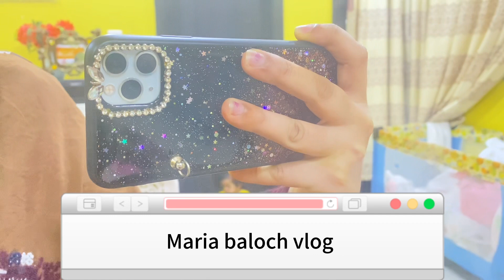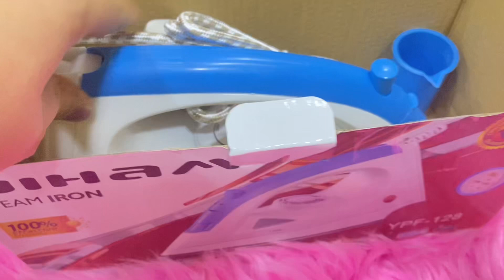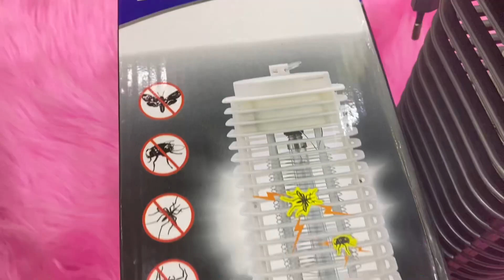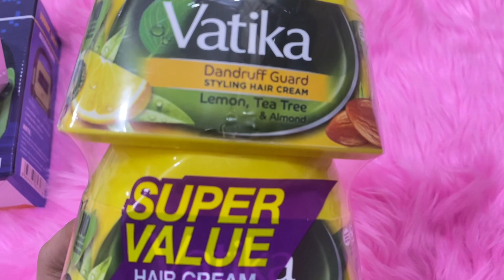Let’s show my shopping 🛍️ | without showing my face | vlog# 3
Maria baloch vlog shows shopping baloch vlogger from Bahrain